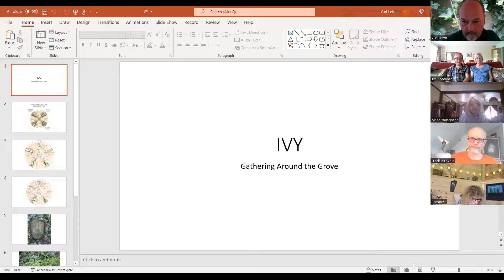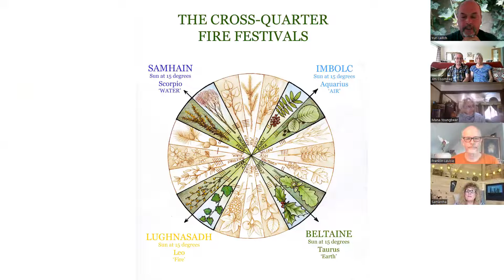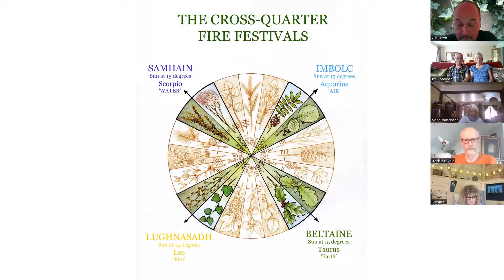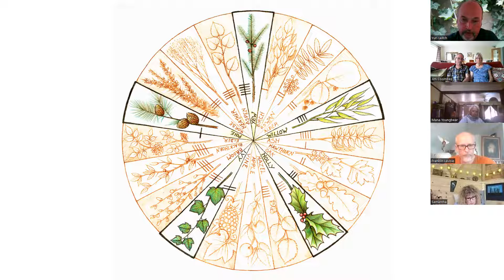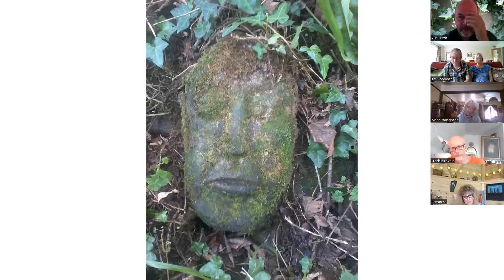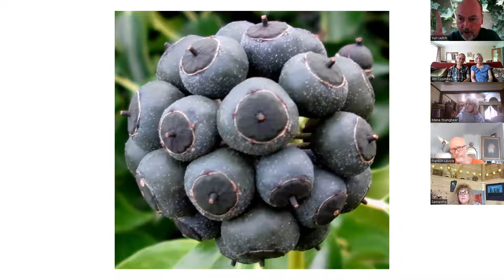Gathering Around the Grove ~ Ivy ~ 2022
A twenty-four minute presentation about the important position that Ivy holds, upon the Sun's ecliptic, its significance to the Upper Cauldron, and other meaningful patterns that point to the Aicme Muin singing of the descent into the Mysteries of Bardic rites of initiation.